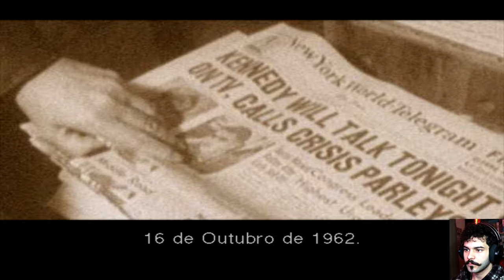Um Filme Jogável... (Metal Gear Solid 3 Snake Eater)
Então esse é o tal do Metal Gear Solid 3 Snake Eater do PS2.
Minha primeira vez jogando e analisando o joguinho.